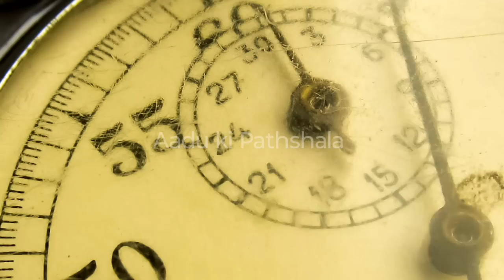123 Number Counting, 1234 Number Names, 1 To 20 Numbers, 123 learning for kids, Counting Numbers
123 Number Counting, 1234 Number Names, 1 To 20 Numbers, 123 learning for kids, Counting Numbers, part - 77